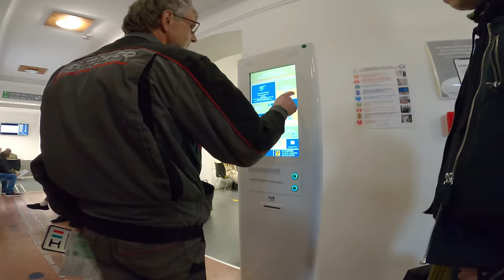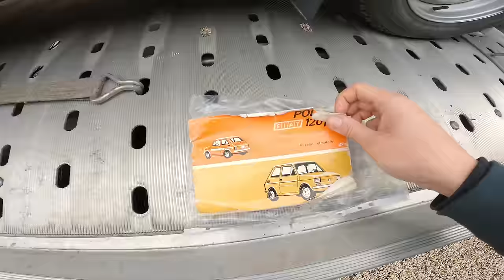FIAT 126p PIERWSZA SERIA ??? NOWY ZAKUP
Cześć!
W dzisiejszym filmie zapraszam Was wraz ze mną na wycieczkę podczas której wspólnie kupimy FIATA 126p z 1977 roku.
Tym razem wszystko przebiegło gładko!
Dzięki :)